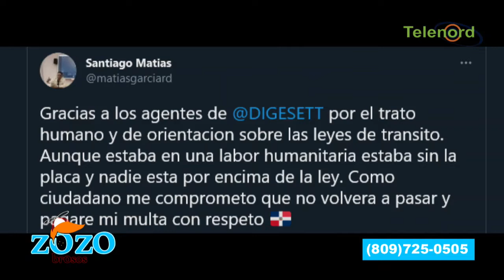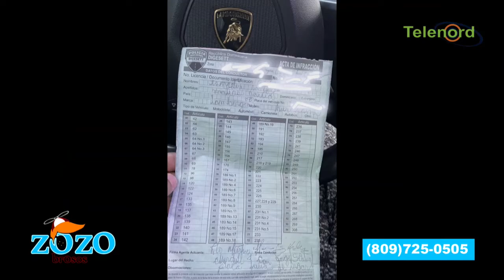Santiago Matías da ejemplo recibiendo su multa